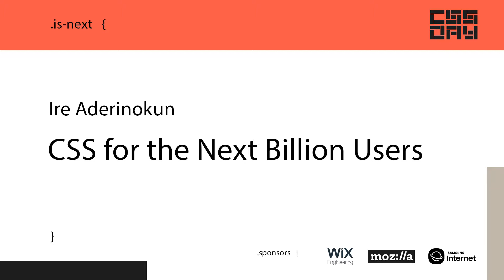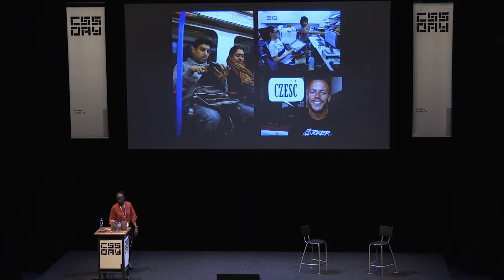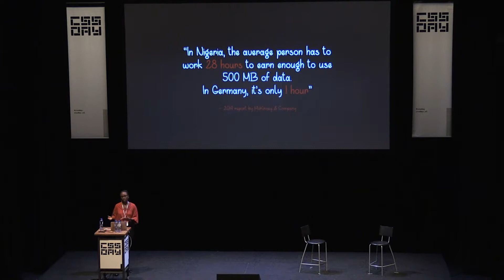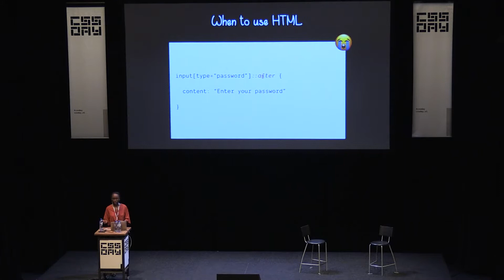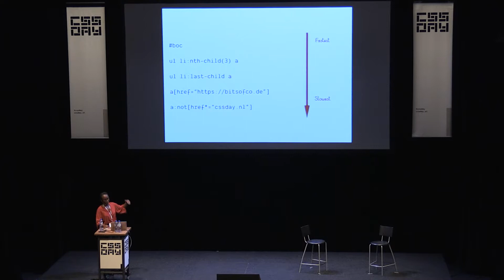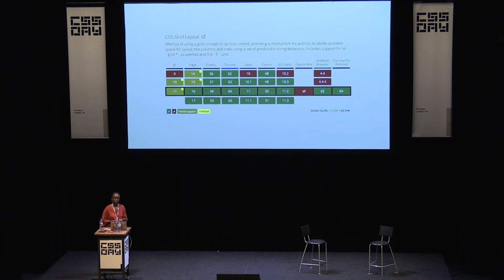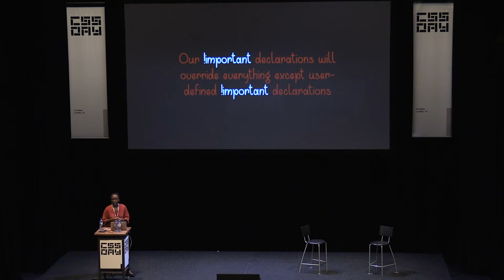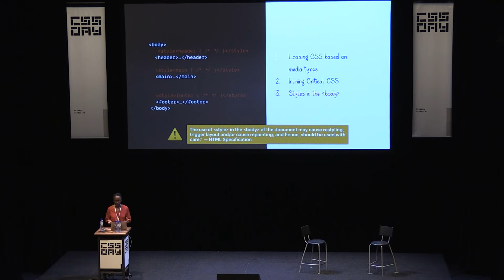Ire Aderinokun | CSS for the next billion users | CSS Day 2018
There’s been a lot of talk lately about developing for the “next billion users”, which essentially means targeting users who are coming online for the first time in developing countries. This talk will be about different ways we can write CSS for the “next billion users”. I will talk about my experience developing websites for users in Nigeria and cover areas such as performance, accessibility, and progressive enhancement.